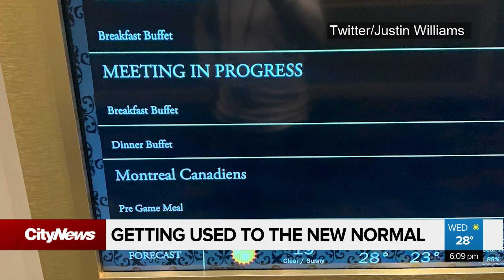NHL players get used to their new normal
Empty rinks, missing family and waiting for food, these are just some of the wrinkles NHL players are adjusting to inside their bubbles. Courtney Theriault has that story.